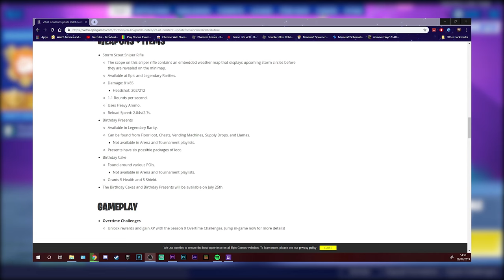Storm Scout Sniper : Fortnite Funny Moments & Fails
IN this video in this video i play some fortnite and try to get the new storm scout sniper

? Other:
» Headphones - Astro A40
» Microphone - Tonor Q9 Condenser Mic
» Mouse - Razer Death Adder Elite